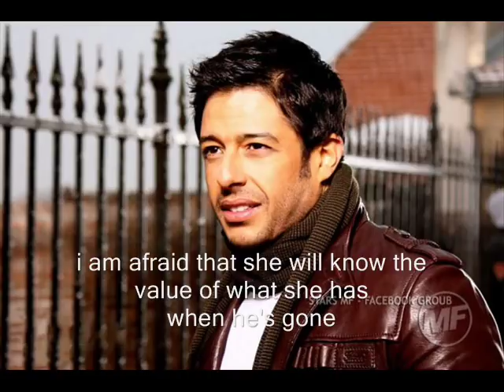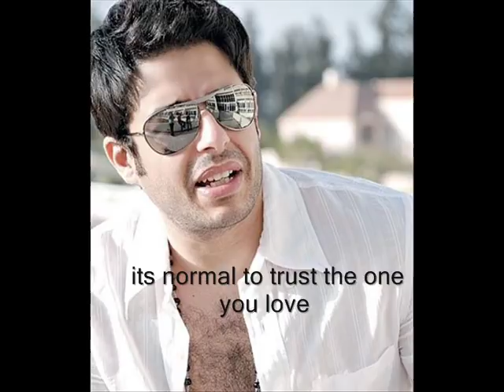Mohamed Hamaki-Ana law azeto English subtitles on screen and Lyrics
Arabic song Ana Law Azeto (if I had hurt her) by Egyptian singer Mohamed Hamaki
with Arabic lyrics and English subtitles

Writen by: Ayman Bahgat Amar
Composed by: Mohamed Yehia
Arranged by: Toma
From the Album : Naweeha

this is the first time for me to translate songs so I hope you like it :)

Arabic lyrics :
ana law azito kan 3amal li ziyada 3an keda eih
bel3aks ,3omri makhadt meno nos elli ana baddih
kan 3ayez eh yemawtini ya3ni yerta7 wana magrooh
da ma shafsh ghir henniya menni mashafsh ghir el khir
wana law atlu had ashal men keda bekteer
khayef la ye3raf 2imet elli f ido lamma yrooh

3omooman yalla mosh far'a we mosh khasran
3ashan a3raf da delwa2ti ana el kasban
da yoom badri yrayye7ni wana bansa
we mosh yemken law ana kamalt a3ish nadman (x2)

law ghalta meni min ye2oli ana tab ghelet fi eh?
tabi3i lamma t7eb had tkoon me'amen lih
2ossr el kalam hayfid be ih khalas kalamy 3alih
zamanu rateb koll haga we 3ash hayato khalas
mosh far2a 3ando ay 3eshra benna wa la ihsas
wana mosh hawa2ef yom hayati eldonya malyana nas

3omooman yalla mosh far'a we mosh khasran
3ashan a3raf da delwa2ti ana el kasban